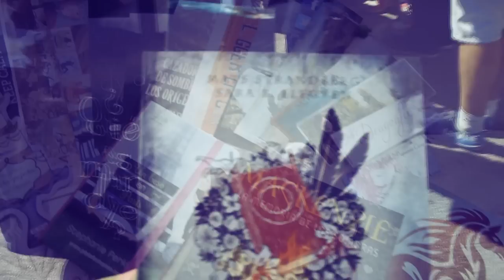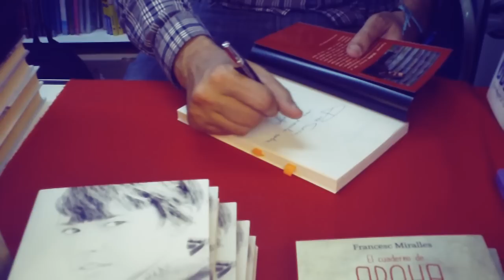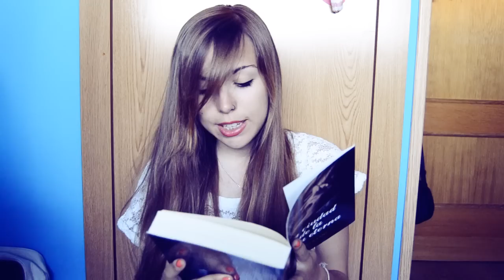Blogger Lit Con 2013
¡Hola nubecillas!

Aquí tenéis mi vídeo-crónica de la Blogger Lit Con 2013. Espero haberme expresado bien en todo momento, porque tenía los nervios a flor de piel y ya no sabía ni hablar casi. Muchísimas gracias por haberme hecho pasar un fin de semana estupendo. ¡Nos vemos el año que viene!

Algunas de las fotografías que aparecen en el vídeo están hechas por la fotógrafa más molona de la bloggosfera, así que es hora de que vayáis visitando su blog

Y la fantástica foto de todos juntos, que aparece en la miniatura (se me olvidó incluirla en el vídeo ;_;), está hecha por los organizadores de la quedada.